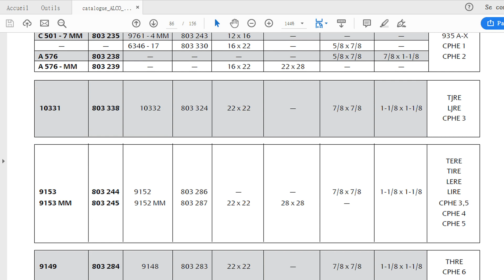Embases pour détendeurs